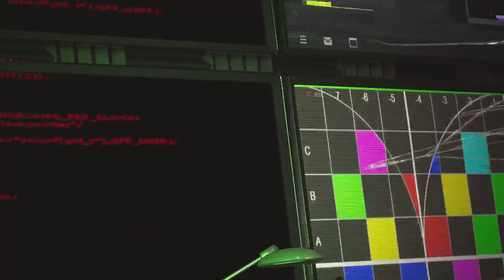SM2 NG+ ULTIMATE(MILES VS MYSTERIO #7)